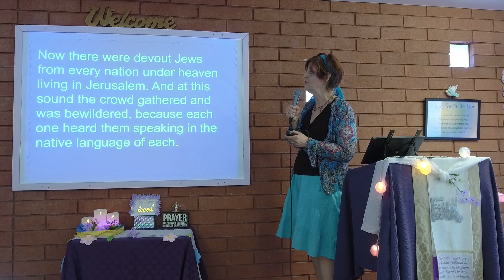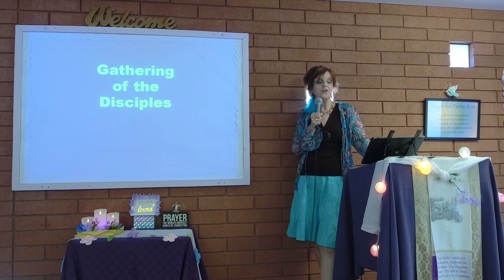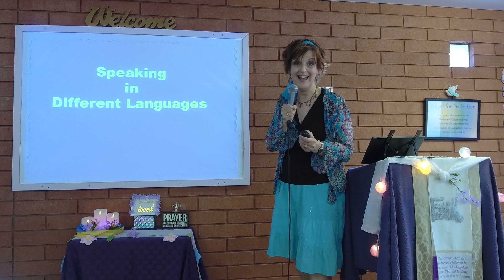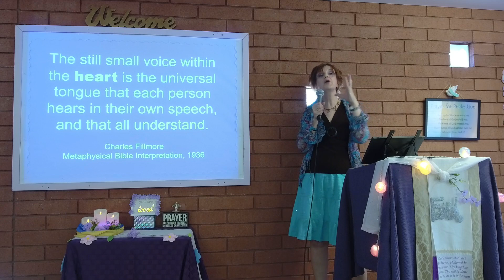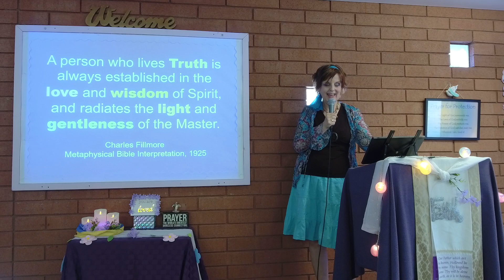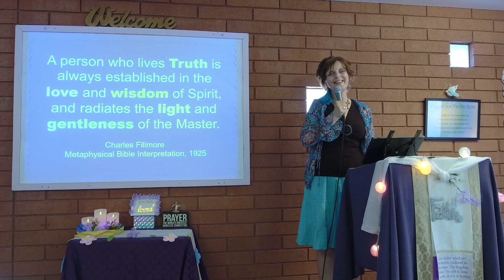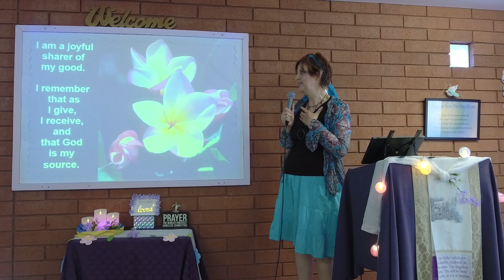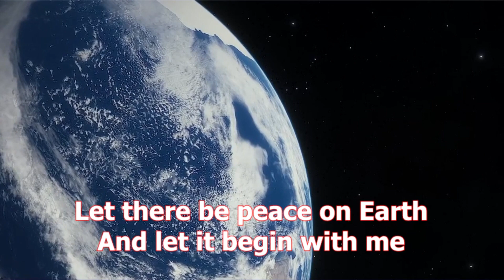Rev. Mitzi Lynton - Unity of Tempe - May 28, 2023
INFUSED BY SPIRIT